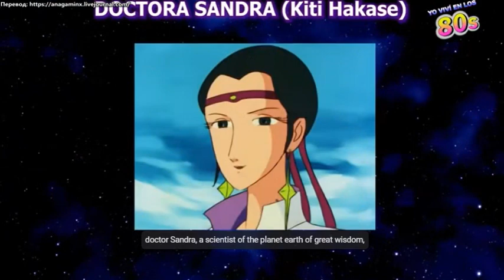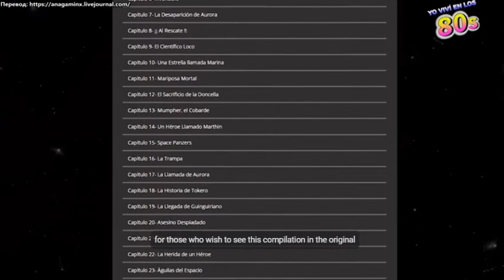Science Fiction Saiyuki Starzinger mini documentary